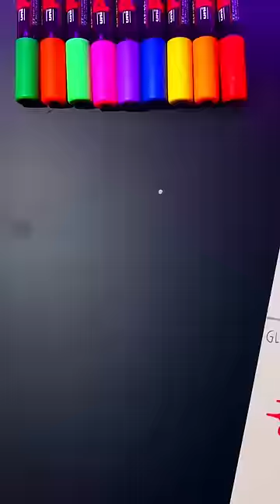One drawing, But 4 ✨different✨styles!😳… THE FINALE! (Part 4) | JULIA GISELLA